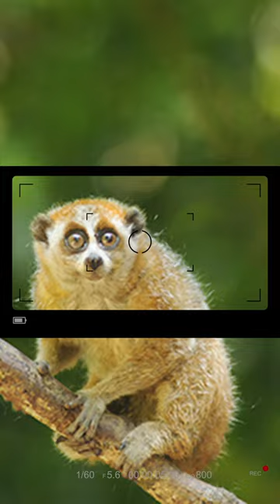Loài cu li kỳ lạ ở việt nam